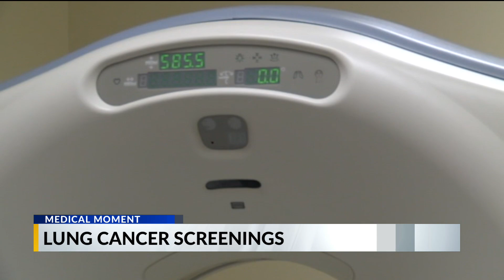Medical Moment 11/27